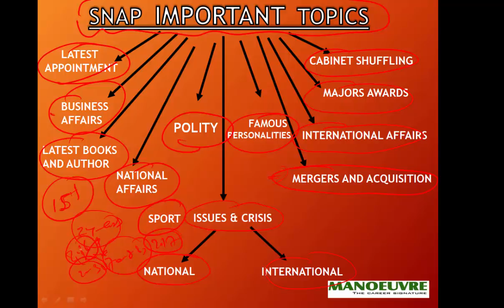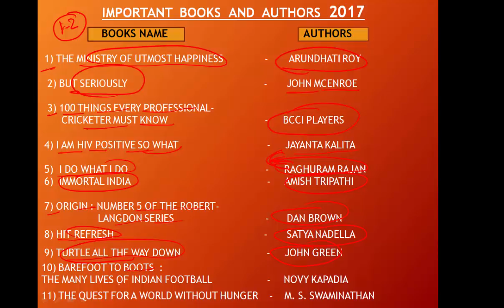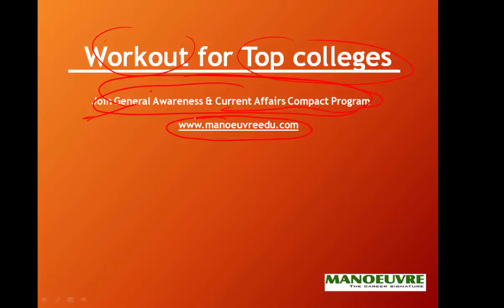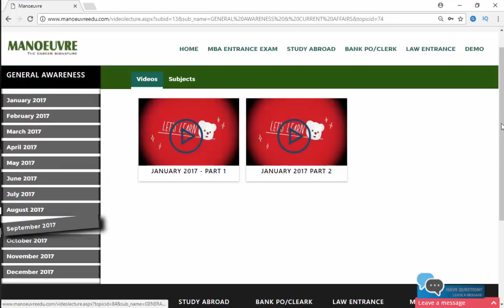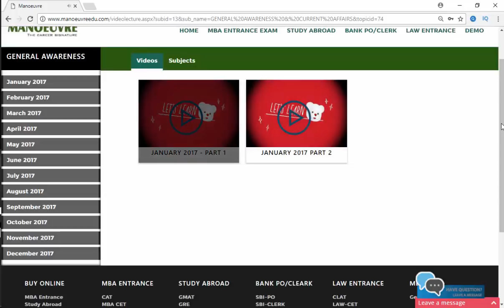SNAP 2017 - CURRENT AFFAIRS SURE SHOT QUESTIONS (MANOEUVRE)